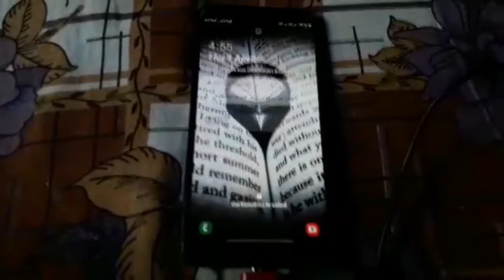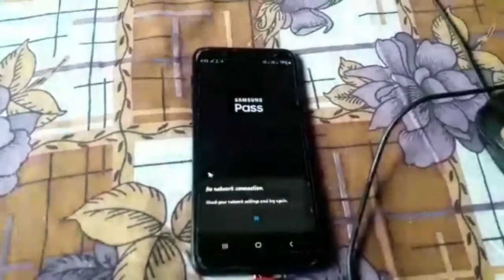You can use your phone with the help of mouse.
Hello everyone today in this video I'll show you how to use your smartphone with mouse if touchscreen is not working.